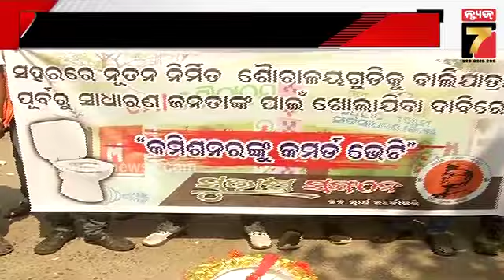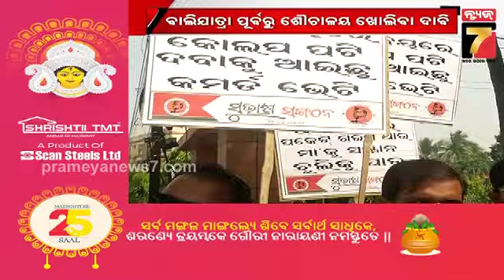କଟକରେ ନବନିର୍ମିତ ଶୌଚାଳୟ ଖୋଲିବା ଦାବି, ସୁଭାଷ ସଂଗଠନ ପକ୍ଷରୁ ନିଆରା ପ୍ରତିବାଦ